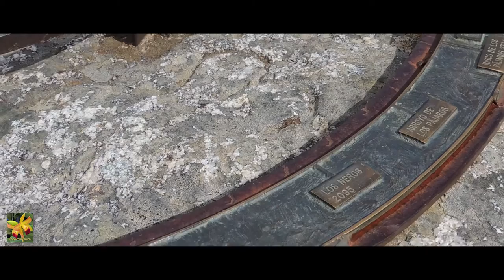Postales de Rascafria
Canal dedicado a la Naturaleza, los jardines y las plantas en general.